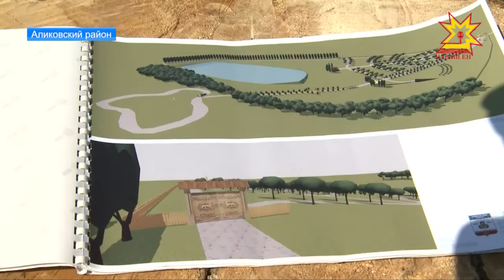Жители деревень Верхние и Нижние Татмыши своими силами благоустроили родник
В засушливым 2010-ом, когда уровень воды в водоемах упал, он буквально спас жителей окрестных деревень. А качество его воды высоко оценивают специалисты Казанской лаборатории.